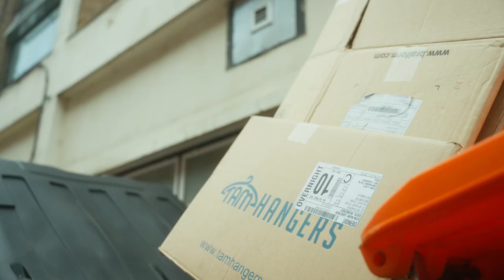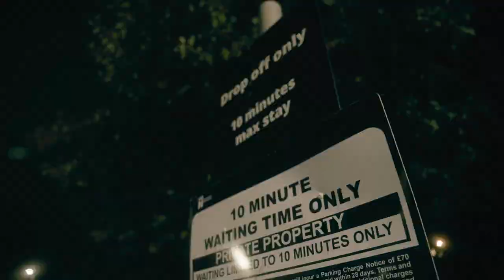Yaw Ess - Talk of the Town [Music Video]